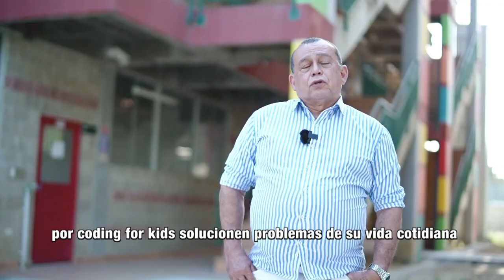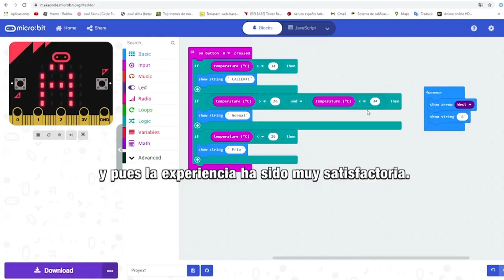MásTIC4Punto0​​​ | El talento y la tecnología se unen en Vision Sound ¡Conoce este gran proyecto!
La idea de estos estudiantes, que a través de la lúdica implementada en los cursos de CodingForKids, solucionan problemas de su vida cotidiana mientras ayudan a personas con discapacidad visual.